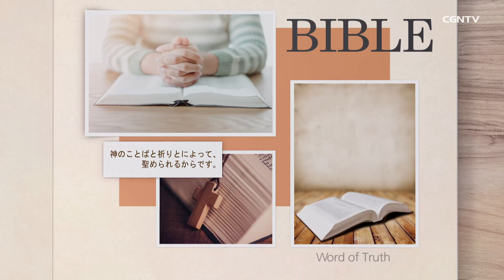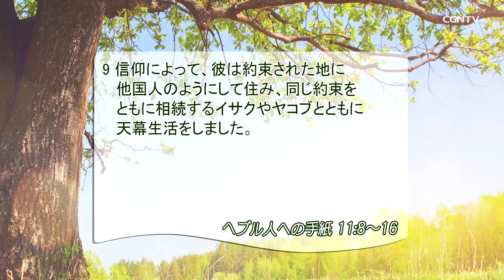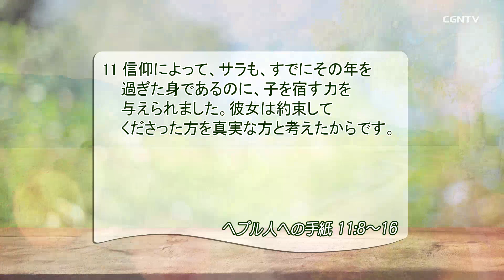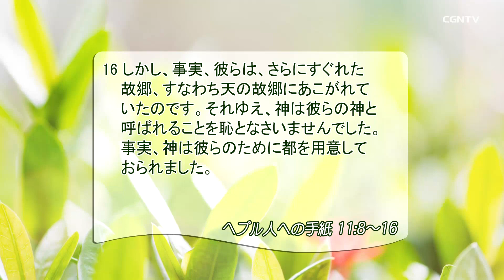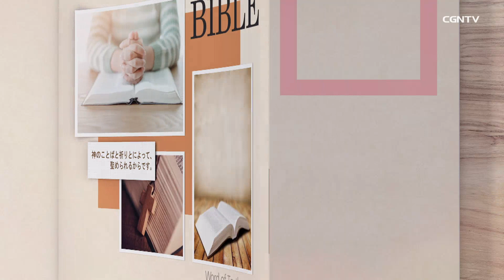[リビングライフ] 03.23.2019 さらにすぐれた故郷にあこがれる信仰者たち(ヘブル人への手紙 11:8-16)